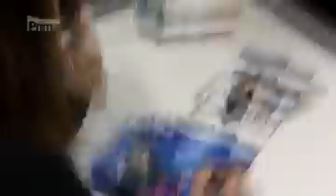VIP zprávy - Ewa křest DVD a řízení